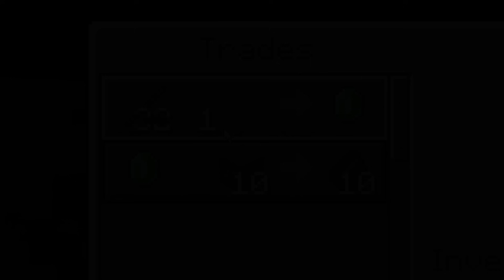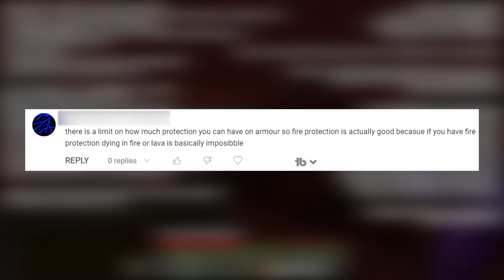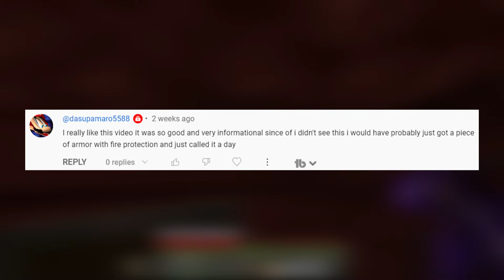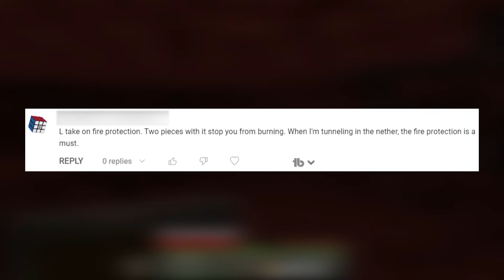Ranking EVERY Potion Effect In Minecraft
One of the most interesting aspects of minecraft is the potion system. These let you power-up your character to make them more powerful. Currently there are 30 effects in minecraft as of 1.20, however not all of them are great. So Today I thought it would be fun to rank every effect in minecraft from the worst to the best! I’ve also decided to put these effects into a tier list!